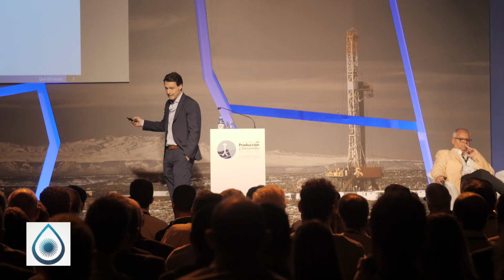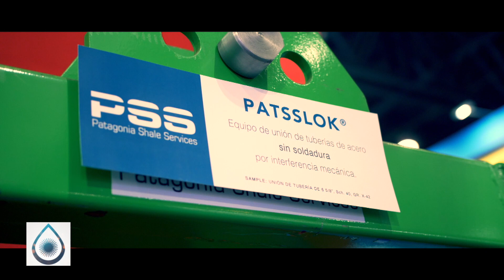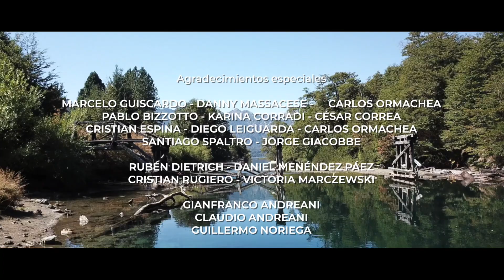Vaca Muerta Energía Argentina - 2ª Temporada - Capítulo 17: "Un Pilar del Crecimiento Económico"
VACA MUERTA ENERGÍA ARGENTINA - 2ª TEMPORADA

Programa que aborda el tema de Vaca Muerta desde una mirada entendible para todos los televidentes.

Con la conducción de Claudio Pérez y la participación de Melina Monti.

NUEVO DÍA Y HORARIO: Sábados 22:30 hs. por la pantalla de América 24.